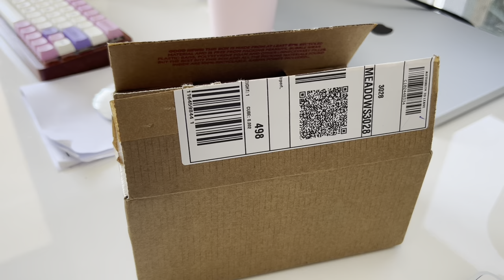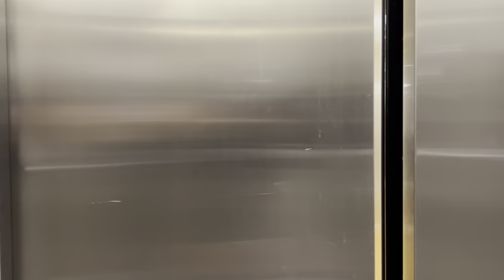Half day off, exploring Pacific Werribee, dinner @ Loulan On Silk Road | Malaysian Mama in Melbourne